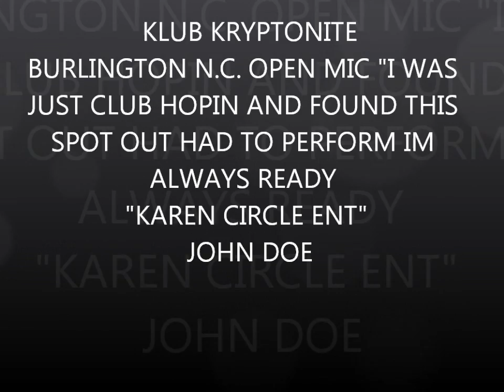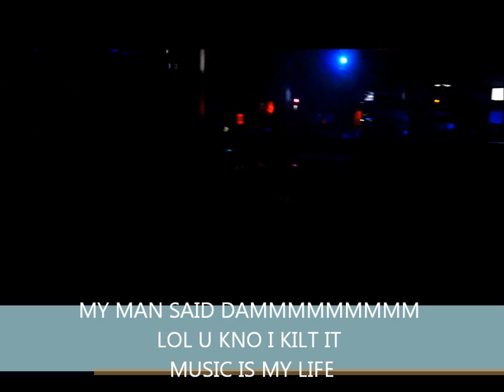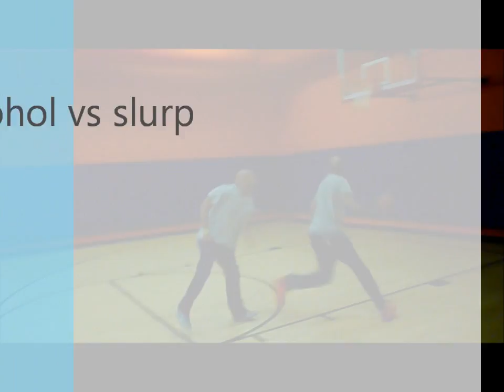OPEN MIC BURLINGTON NC 7/19/13 KLUB KRYTONITE